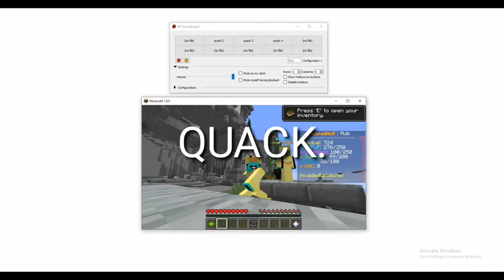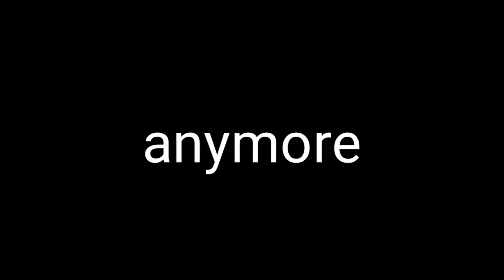Learn the alphabet with BadBoyHalo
BadBoyHalo best

Credits:
Skeppy
BadBoyHalo
Skoppy
D3lt4kun
Zelkam
KnickssThePro
That Redjevil
Yagano MC
Demonitized content
JDTheFast

Original idea from:
Ariks